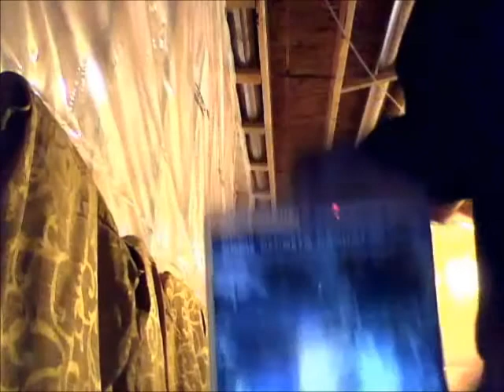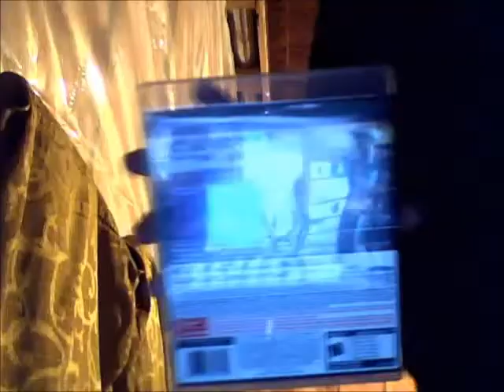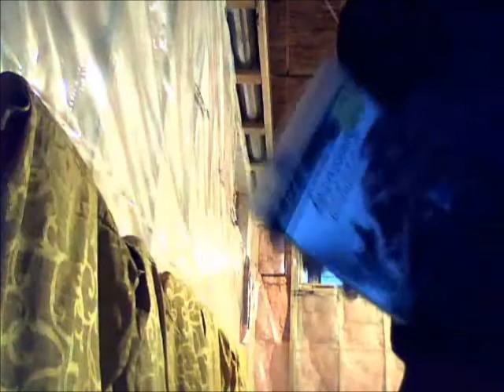Interviews Episode #1 - Pargat/ Game Review AC Brotherhood, Black Ops and others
An interview with pargat he tell us tip and tricks about assassins creed brotherhood and a little game review at the end